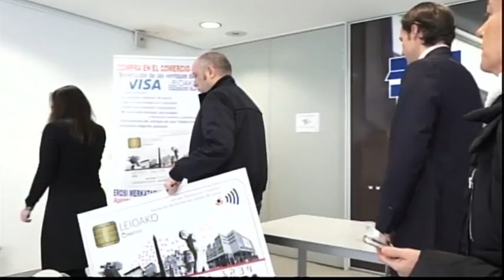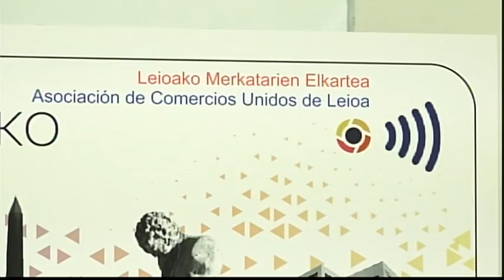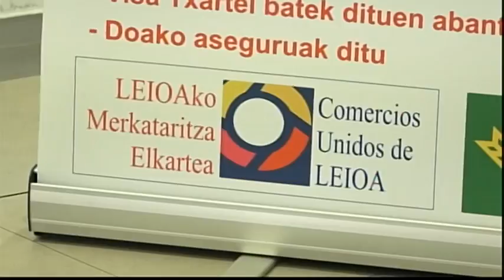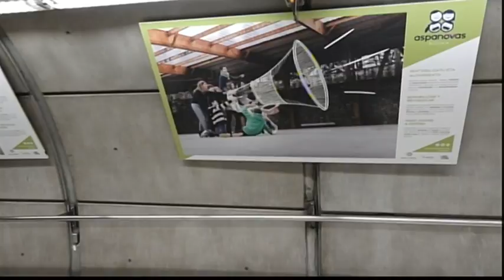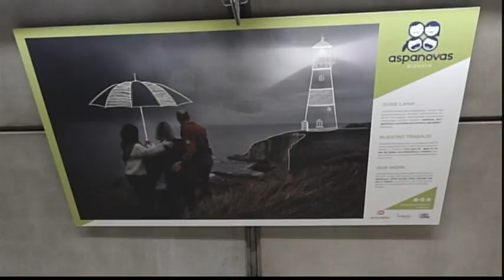DIARIO LOCAL 7 DE FEBRERO